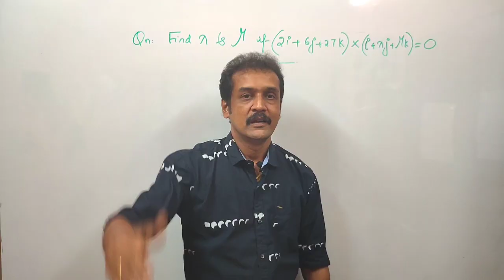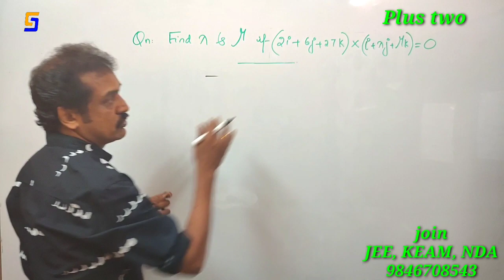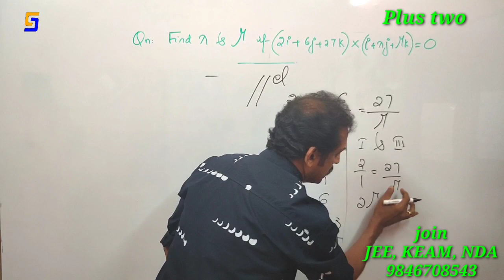plus two Maths /exam revision / ഈ question പൊളിയാ 👌